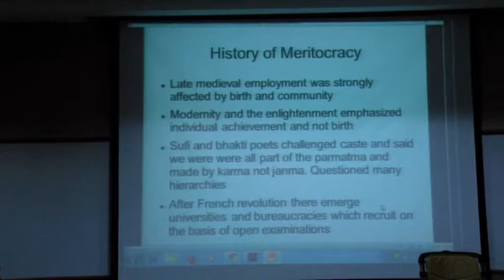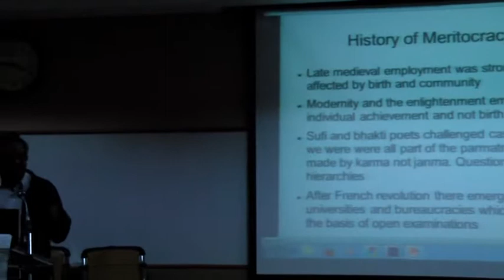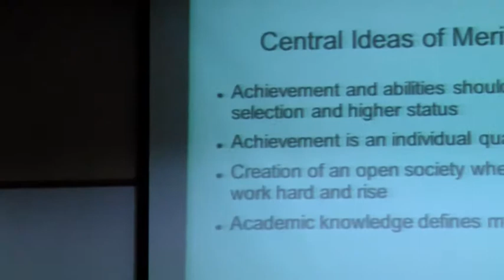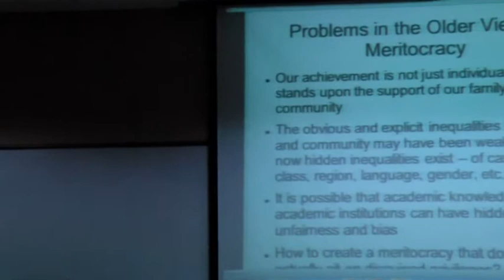Amman Madan-THE INDIAN APARTHEID - A Conference on Caste at NLSIU (10/1/17) [Pt.1]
Prof. Amman Madan of the Azim Premji University talks about how the idea of meritocracy became a part of the debate on reservation in higher education, and how the idea itself is flawed.